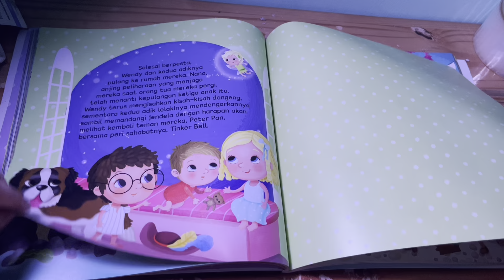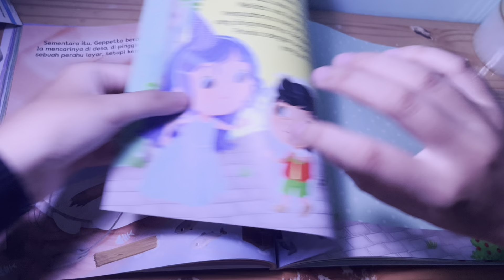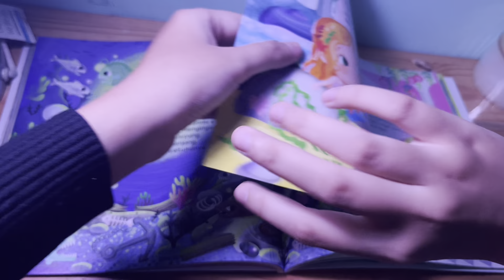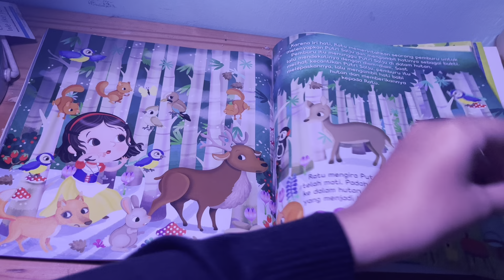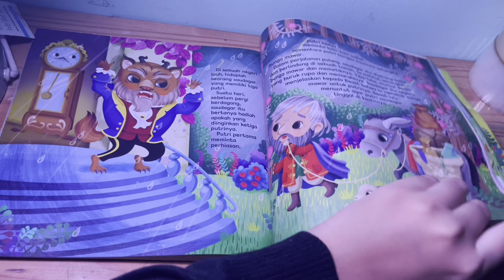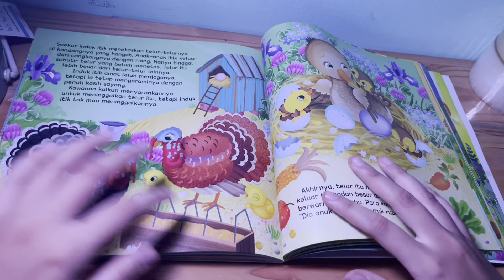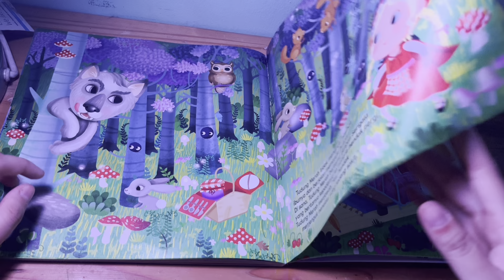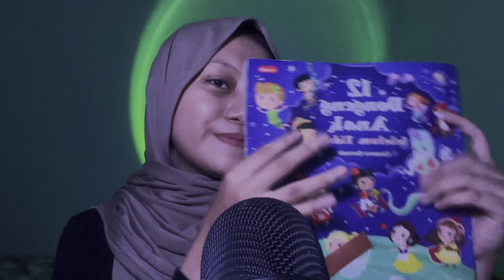ASMR Whispered Story Telling pt.3 [FINAL]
Akhirnya bisa upload video, karena wifi lemot banget hahaha!!

Saran/kritik kalian berguna untuk membangun channel ini menjadi lebih baik

Socials